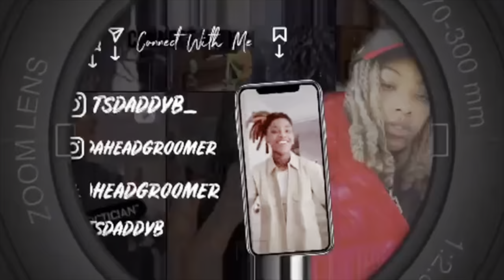WE GOT US A HUSKY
Get this video to 2k likes and I’ll drop another one!!

Comment some video suggestions down below!!